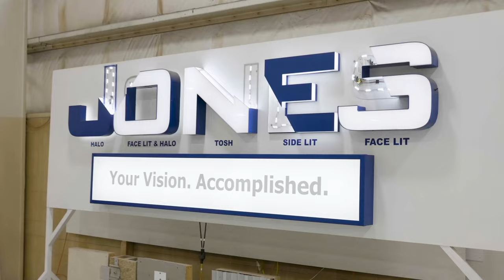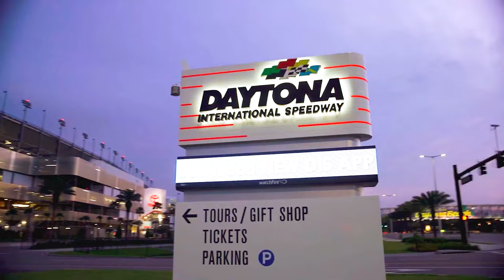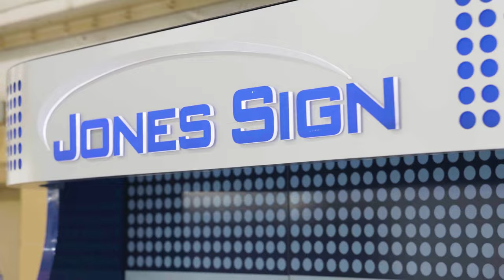Jones Sign - Come Work With Us!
What  is it like to work for Jones Sign Company?  Learn about it from the people who know -- the employees!  In this video, they discuss aspects that make a company a great place to work like well-being, safety, & work-life balance.